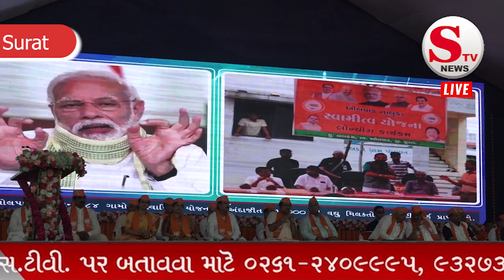ભારતીય જનતા પાર્ટી 155 ઓલપાડ વિધાન સભા ।। Bhartiya Janta Party 155 OLPAD Vidhan Sabha